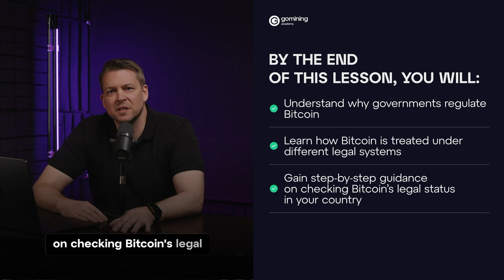Bitcoin and Mining: Lesson 6 (Is Bitcoin legal?)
This GoMining Academy lesson tackles the fundamental question: is Bitcoin legal? Understand why governments regulate Bitcoin and how its legality is shaped across different legal systems worldwide. Is Bitcoin mining legal is also a critical question that will be addressed, for those interested in Bitcoin mining. This video provides essential guidance on checking Bitcoin's legal status in your country and navigating the evolving landscape of cryptocurrency legality.

Discover the varied global approaches to Bitcoin regulation, from being legal as property in the US to being banned in countries like China. Learn what countries use Bitcoin under different conditions and how to monitor for policy updates. Whether you're asking is crypto legal or specifically is Bitcoin legal in the US, this lesson empowers you to understand your rights and responsibilities in the decentralized financial world. We explore the general legality of Bitcoin and aspects like and is it legal to mine Bitcoin  and specifically where is Bitcoin mining legal, ensuring you know how to adapt if laws change unexpectedly.